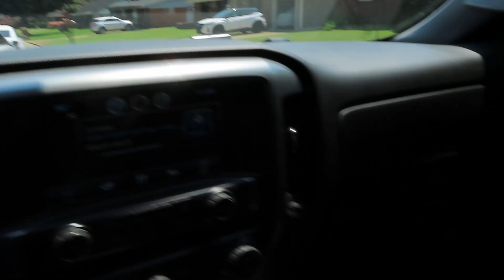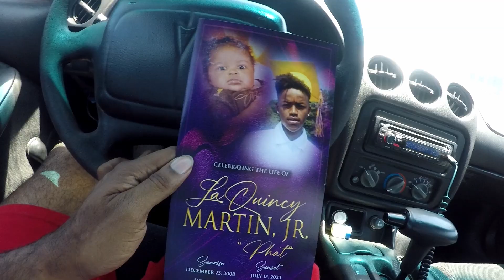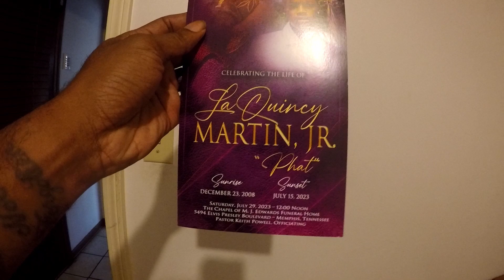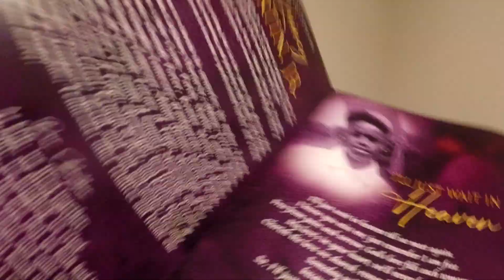I Hate It Had To Be You Mane.. But Im Here